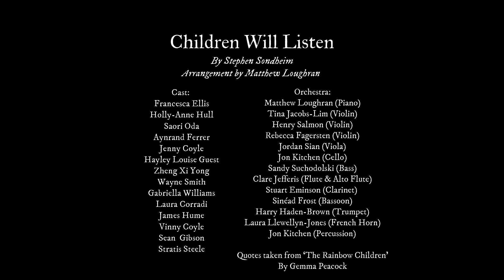Children Will Listen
Children Will Listen by Stephen Sondheim and arranged by Matthew Loughran. Produced by Handful Of Keys Theatre Company. The season finale of our 'Handful Of Distraction' series. Performers on Children Will Listen: Francesca Ellis, Holly-Anne Hull, Saori Oda, Aynrand Ferrer, Jenny Coyle, Hayley Louise Guest, Zheng Xi Yong, Wayne Smith, Gabriella Williams, Laura Corradi, James Hume, Vinny Coyle, Sean Gibson & Stratis Steele.
Accompanied by Matthew Loughran (Piano), Tina Jacobs-Lim (Violin), Henry Salmon (Violin), Rebecca Fagersten (Violin), Jordan Sian (Viola), Jon Kitchen (Cello), Sandy Suchodolski (Bass), Clare Jefferis (Flute & Alto Flute), Stuart Eminson (Clarinet), Sinéad Frost (Bassoon), Harry Haden-Brown (Trumpet), Laura Llewellyn-Jones (French Horn), Jon Kitchen (Percussion). Arrangement, Audio Mix & Video Editing by Matthew Loughran